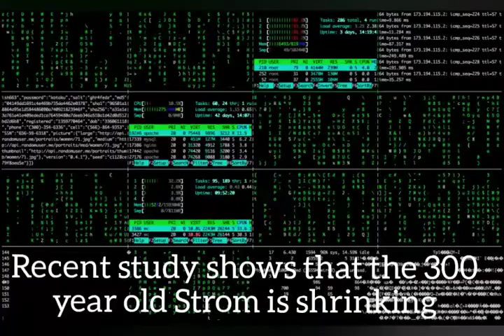The Great Red Spot is shrinking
this following video is about the shrinking of The Great Red Spot.